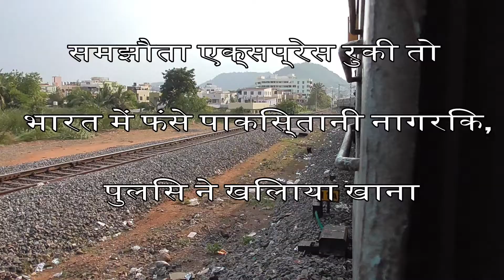Kashmir पर बौखलाहट: Pakistan ने वाघा पर रोकी समझौता एक्सप्रेस !! भारत ने मानवता दिखाई !! Article 370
Pakistan closes / suspends Samjhauta Express train service with india .अनुच्छेद 370 हटाने के बाद बौखलाया पाक, एयरस्पेस, भारतीय सिनेमा और अब ट्रेन बंद

Pakistan closes Samjhauta Express train service with india

Pakistan suspends Samjhauta Express amid growing tensions.

Pakistaniयात्री अटारी रेलवे स्टेशन पर फंसे हुए थे और रेल सेवा के शुरू होने का इंतजार कर रहे थे, ताकि वे अपने देश वापस जा सकें. समझौता एक्सप्रेस रुकी तो भारत में फंसे पाकिस्तानी नागरिक, पुलिस ने खिलाया खाना(Good Will Gesture)

Pakistan suspends the operation of Samjhauta Express that runs from Lahore

India cancels Samjhauta Express operations on its end, lack of occupancy behind decision .

Samjhauta Express has been cancelled by India with effect from 3rd March 2019 till further notification. The Indian Railways decided to cancel operations from its side due to a sharp decline in passenger occupancy. Railways say that since the train is not coming from that side, therefore, in compulsion, India has to cancel the Samjhauta Express from March 4.

The Samjhauta Express (Hindi: समझौता एक्सप्रेस, Punjabi language: ਸਮਝੌਤਾ ਐਕਸਪ੍ਰੈਸ, Urdu: سمجھوتا اکسپريس‎ ) commonly called the Friendship Express, is a bi-weekly train – Wednesday and Sunday runs between Delhi and Attari in India and Lahore in Pakistan. The word Samjhauta means "agreement", "accord" and "compromise" in both Hindi and Urdu.